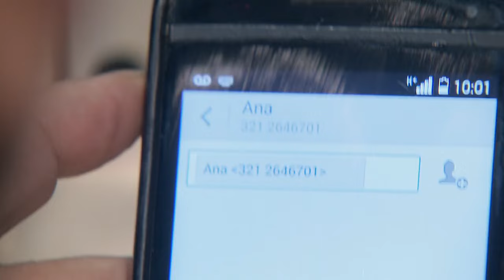la esquina del diablo capitulo 39